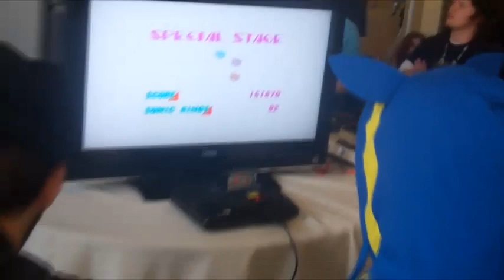Ridin' on Mario 64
GnomesharkLP plays Mario 64 like a boss for a while before he has to go.  Otherwise, I go outside, get chased by zombies and do stupid boring crap for the last like 2 minutes.